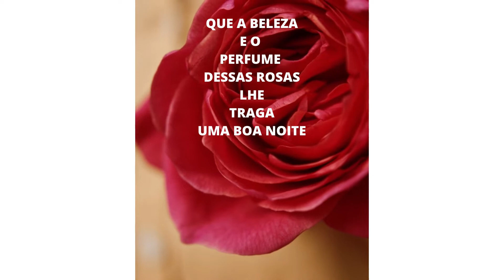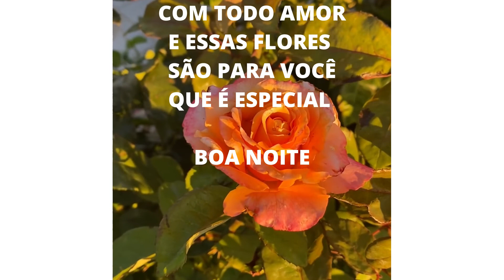BOA NOITE ROSAS PARA ALGUEM / MENSAGEM DE BOA NOITE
ROSAS PARA ALGUEM MENSAGEM DE BOA NOITE